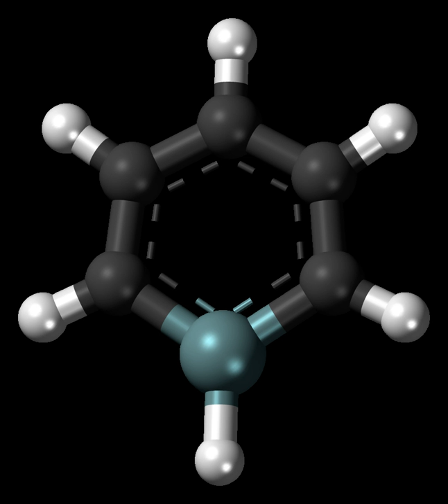Silabenzene | Wikipedia audio article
00:01:15 1 Synthesis
00:03:49 2 Properties and reactions
00:04:52 3 Hexasilabenzene
00:07:29 4 See also

- Socrates

SUMMARY
A silabenzene is a heteroaromatic compound containing one or more silicon atoms instead of carbon atoms in benzene. A single substitution gives silabenzene proper; additional substitutions give a disilabenzene (3 theoretical isomers), trisilabenzene (3 isomers), etc.
Silabenzenes have been the targets of many theoretical and synthetic studies by organic chemists interested in the question of whether analogs of benzene with Group IV elements heavier than carbon, e.g., silabenzene, stannabenzene and germabenzene—so-called "heavy benzenes"—exhibit aromaticity.
Although several heteroaromatic compounds bearing nitrogen, oxygen, and sulfur atoms have been known since the early stages of organic chemistry, silabenzene had been considered to be a transient, un-isolable compound and was detected only in low-temperature matrices or as its Diels-Alder adduct for a long time. In recent years, however, a kinetically stabilized silabenzene and other heavy aromatic compounds with silicon or germanium atoms have been reported.